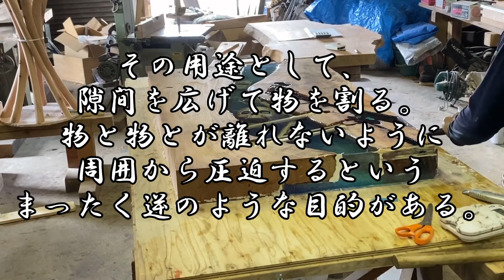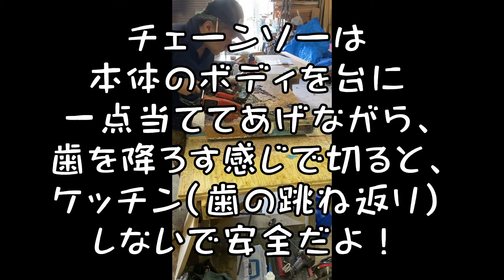Making of Rock Table 10 ノミとかクサビとかを添えて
艶ちゃんねるのつやちゃんです！

今回は

おっぱがし！
ぶったぎり！

の二本立て。

ちなみにこのミスターコベイン骨太郎氏には、何度なくロックミュージックを聴かせて、
魂ブッ攻んでます！

中学生のAV鑑賞より、多めに鑑賞しています。

艶っつやですよー！

DIYでチェーンソー使う時は
くれぐれもご注意ください👍🏻